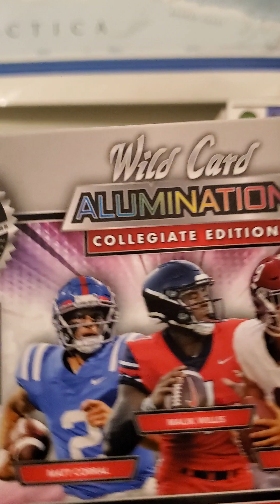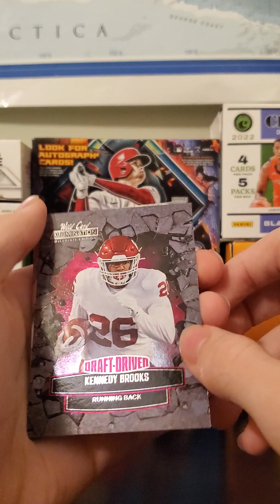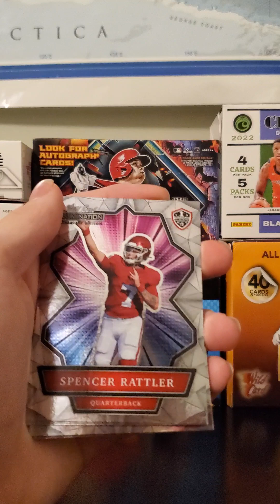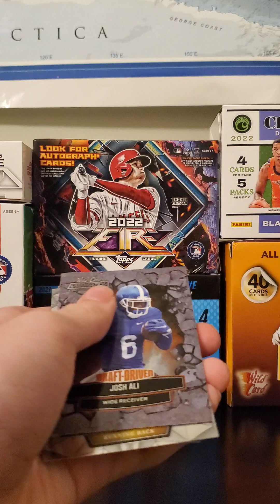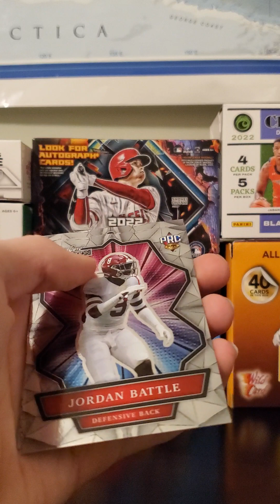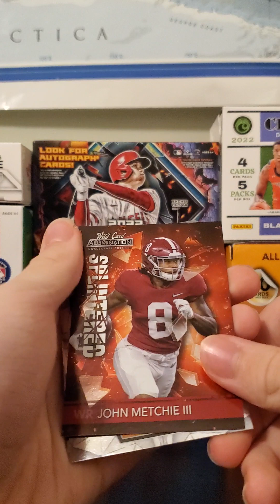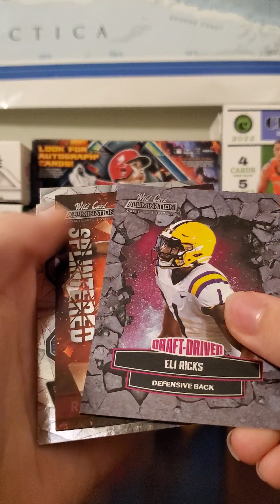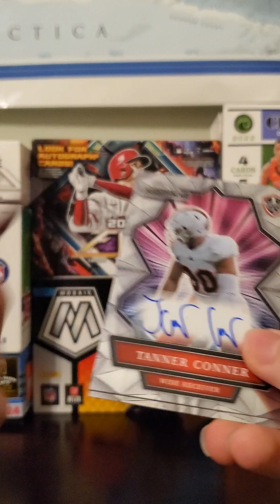🔥1st Round Pick #/99🔥 2021 Wild Card Alumination NIL 2 Blaster Box Break